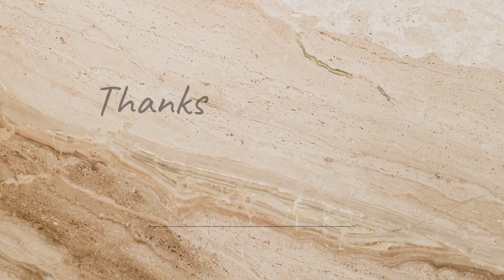Kurkure Making Machine in Karbi Anglong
Address💥💥👇👇
Creative Industries
Haiderpara, Opposite Market Complex,
Siliguri, West Bengal